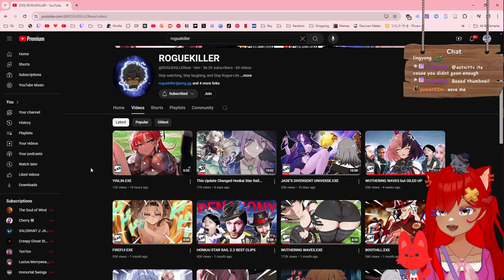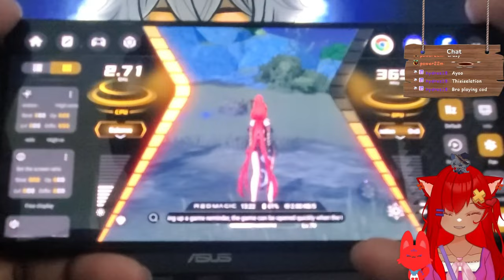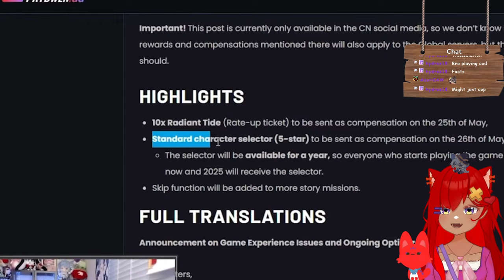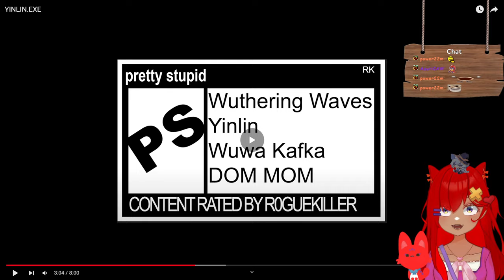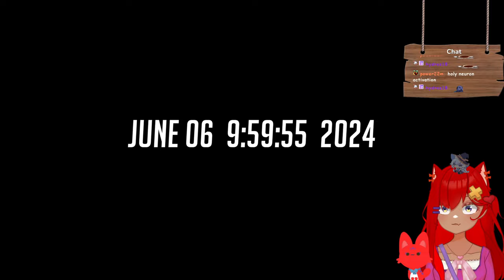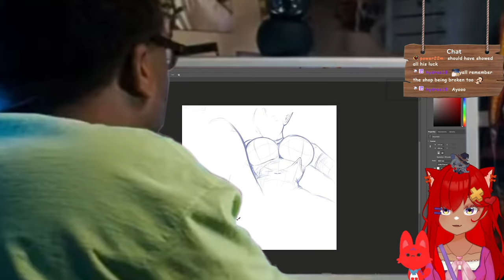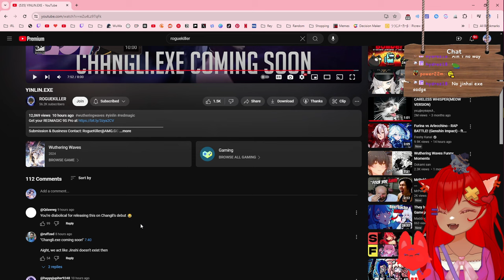BRO COOKED | YINLIN.EXE ROGUEKILLER React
Yinlin is so pretty